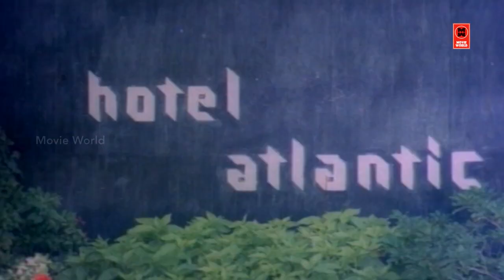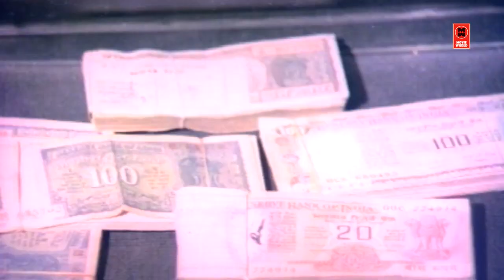Action King Arjun Best Fght Scene | Engal Kural Tamil Movie Best Scenes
Action King Arjun Best Fght Scene | Tamil Movie Best Scenes | Arjun Movie Scenes

Engal Kural (transl. Our Voice) is a 1985 Indian Tamil-language film, directed by Rama Narayanan and produced by S. S. Chandran. The film stars Arjun, Suresh, Nalini and Jeevitha. The film had musical score by Vijaya T. Rajendar.

Cast
Arjun
Suresh
Jaishankar in guest appearance as Suresh, Arjun and Jeevitha Father of all 3
Nalini
Jeevitha
Radha Ravi
Sangili Murugan
Venniradai Moorthy
S. S. Chandran
Kallapetti Singaram
Krishnamurthy
Jagadeesan
Anuradha
Vadivukkarasi
Gandhimathi
C. K. Saraswathi
Pasi Sathya

Written by Rama Narayanan
Produced by S. S. Chandran
Starring Arjun
Suresh
Nalini
Jeevitha
Cinematography N. K. Viswanathan
Edited by K. Gowthaman
Production
company
Sivagangai Screens
Distributed by Sri Thenandal Pictures
Country India
Language Tamil

|| ANTI-PIRACY WARNING ||

*COPYRIGHT PROTECTED*